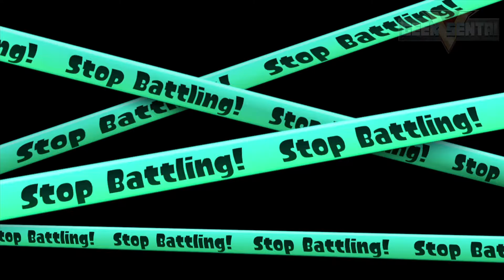Splatoon - Global Testfire 09/05/2015 Wii U (1080p 60fps)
Splatoon is an upcoming third-person shooter video game developed and published by Nintendo for Wii U, which is scheduled for release in Japan on May 28, 2015, and the rest of the world on May 29, 2015. In Splatoon, the player shoots colorful ink at opponents as well as surfaces, which the player character can swim through to hide from enemies, increase movement speed, or climb up walls. In the online multiplayer mode, two teams vie to cover more of the map in their color of ink, while in the single-player campaign, the player infiltrates an enemy octopus army that uses its own arsenal of ink weapons. The title is a portmanteau of the words "splat" and "platoon."